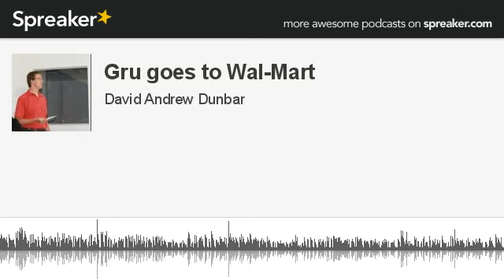Gru goes to Wal-Mart (made with Spreaker)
Gru from Despicable Me goes on a grocery trip to Wal-Mart for his girls and has a very weird experience while he is there.